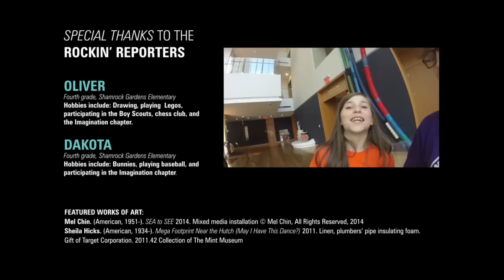Behind the Scenes of SEA to SEE with Mel Chin and My School Rocks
Oliver and Dakota, from My School Rocks, hang out with artist Mel Chin behind the scenes. They get the inside scoop just days before the opening of the "Connecting the World" exhibit.

To celebrate the centennial of the Panama Canal, the Mint Museum
has assembled “Connecting the World: The Panama Canal at 100.” The exhibit features an original steam shovel used during the
Canal’s excavation and more than 50 pieces dating back to the opening of the canal in 1914. In addition, the Mint commissioned an original short story by Anthony Doerr and,with grant support from the John S. and James L. Knight Foundation, a new art installation by Mel Chin called “SEA to SEE.”